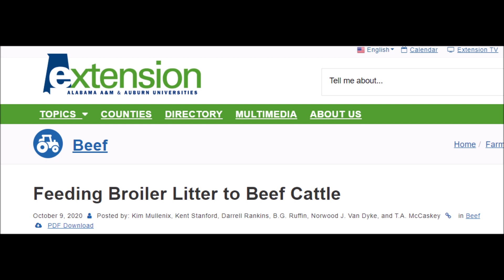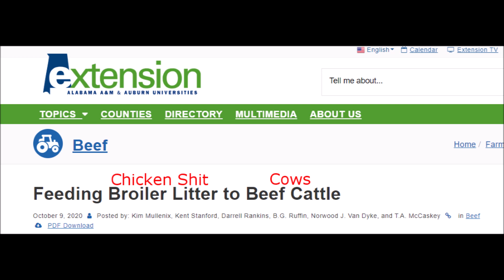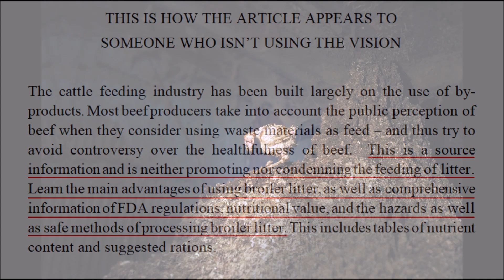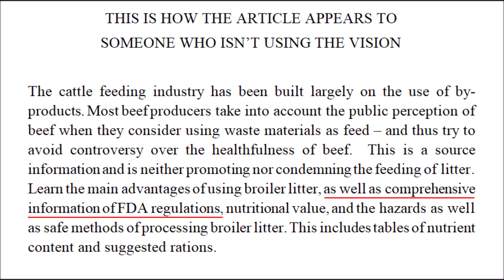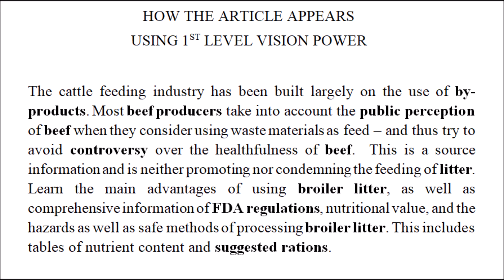American Zombie - Shit Burgers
The article in question is about the reality of feeding chicken litter to cows.
I examine some shocking details presented in this article by spotting keywords with the Vision.
These keywords then reveal the honest truth about what is really being said, but not many will accept it.
We are living in a zombie apocalypse of the mentally dead.